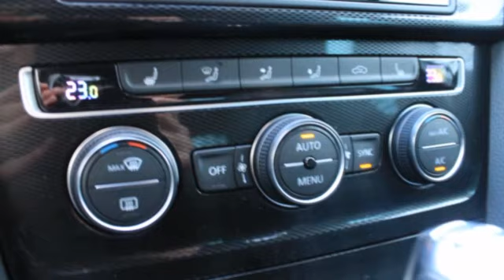Volkswagen Golf 1.4 TSI GTE Automaat | Panorama Dak | Adaptive Cru